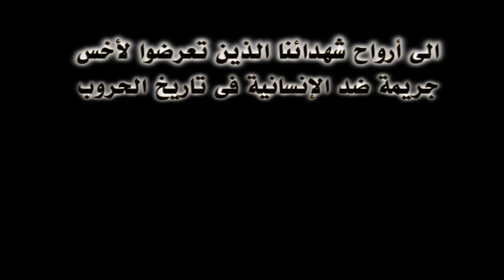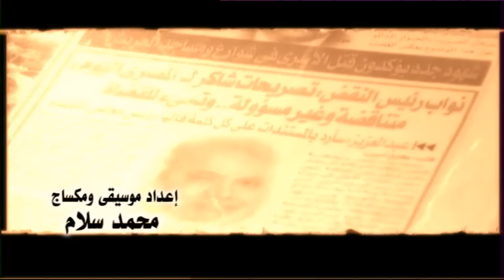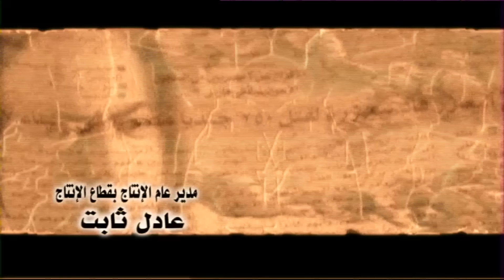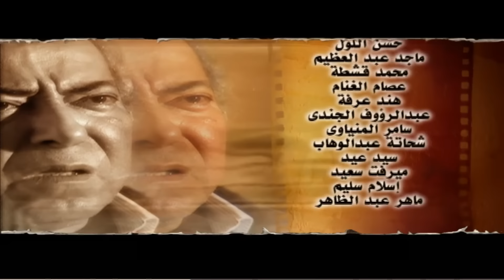مسلسل نقطة نظام الحلقة الثامنة و العشرون - No2tt nezam Series - Eps 28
تدور أحداث المسلسل حول بعض الأحداث التي وقعت في حرب 1967، ومنها دفن الأسرى المصريين، وربط هذه الأحداث بالواقع من خلال تسليط الضوء على قضية فلسطين وما يحدث لها من احتكار اقتصادي تحت ستار الاستثمار.

المسلسل بطولة
 صلاح السعدني , بوسي , ريم البارودي , سوزان نجم الدين , عبد الرحمن ابو زهرة , خيرية أحمد , كريمة مختار , منة بدر , أحمد سعيد , محمد أبو داود , احمد بيومي , أحمد راتب

مسلسل نقطة نظام  - صلاح السعدني - بوسي - عبدالرحمن أبو زهرة , ريم البارودي